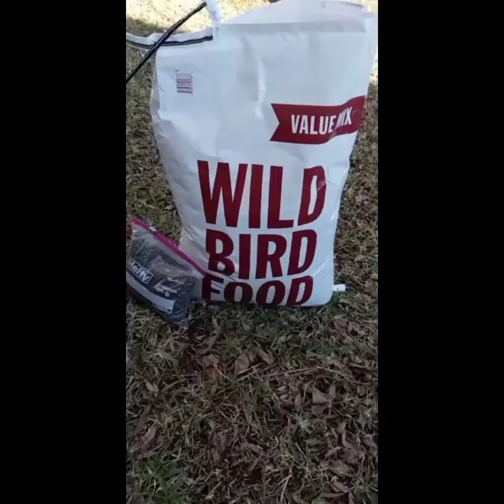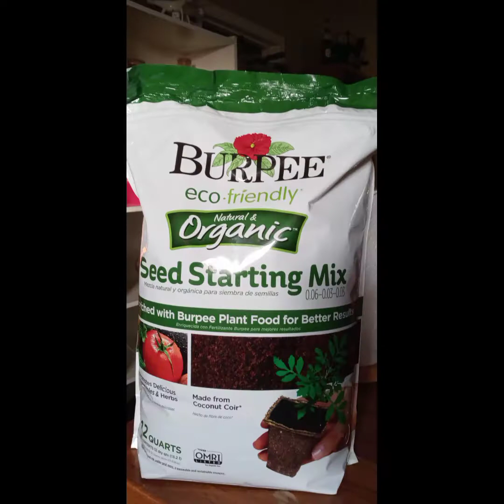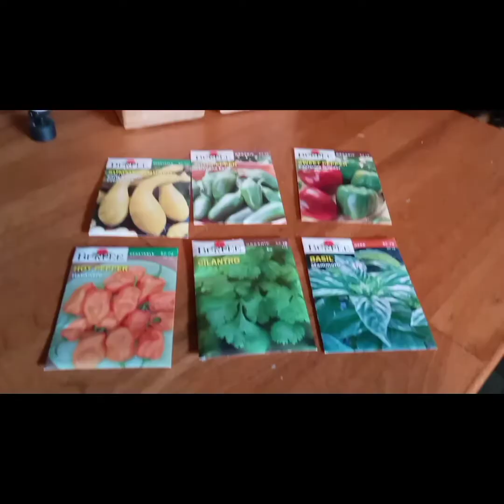WELCOME TO BARB'S COUNTRY HOME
My first YouTube video of what's to come!